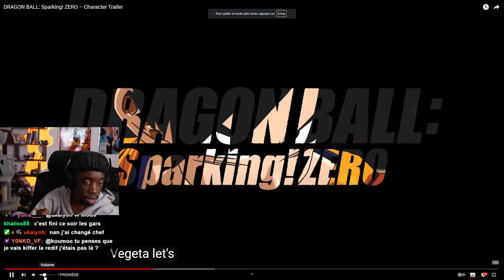9 Nouveaux Persos ! - TRAILER DRAGON BALL SPARKING ZERO REACTION